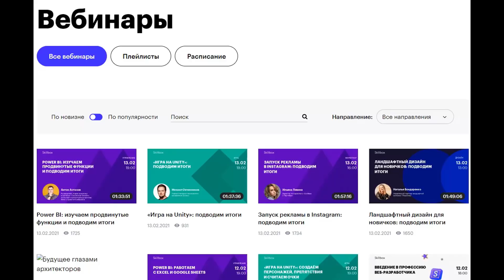СТРЕЯ ХЕЙТЯТ ВСЕ//УСАТЫЙ НАКАЗЫВАЕТ ХЕЙТЕРОВ НА 1К ММР//ПОЧЕМУ СТРЕЙ УШЕЛ СО СВОЕГО РЕЙТА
🚀🗣‼Бесплатные видеоуроки (Программирование, Дизайн, Маркетинг, Игры, Управление). Онлайн курсы с трудоустройством.